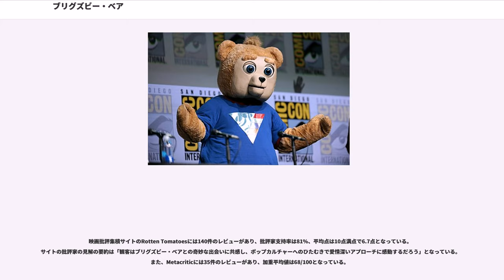ブリグズビー・ベア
『ブリグズビー・ベア』（原題："Brigsby Bear"）は、2017年のアメリカ合衆国のコメディドラマ映画。の長編監督デビュー作で、コメディグループのザ・ロンリー・アイランドが製作を担当。出演は、、マーク・ハミル、グレッグ・キニア、マット・ウォルシュ、ミカエラ・ワトキンス、、。ムーニーと親友のケヴィン・コステロが脚本を担当。『ブリグズビー・ベア』という教育番組だけを見て育った男をムーニーが演じる。

主演と脚本のムーニー、監督のマッカリー、脚本のコステロはいずれも中学校で出会い、ともに短編映画を製作している。本作はムーニーが1980年代に見ていた子供番組に影響を受けたストーリーで、主要撮影はムーニーとマッカリーの『サタデー・ナイト・ライブ』への出演休止中にユタ州で行われた。2017年1月23日、サンダンス映画祭でプレミア上映され、2017年7月28日にソニー・ピクチャーズ・クラシックスより公開された。

25歳のジェームズは両親のテッドとエイプリルとともに地下の家に住んでいた。両親に外出を禁じられているジェームズにとって、外の世界との唯一の繋がりは『ブリグズビー・ベア』と呼ばれる教育番組だった。ジェームズは番組に夢中になり、すべての番組のテープや記念品で部屋を満たしていた。ある夜、密かに地下を抜け出して屋根の上にやってきたジェームズは、パトカーが家にやってきてテッドとエイプリルが逮捕され連行される姿を目撃してしまう。

ジェームズも警察に連れて行かれ、事件を担当しているヴォーゲル刑事と出会う。ヴォーゲルはジェームズに、テッドとエイプリルは彼の本当の両親ではなく、彼が赤ん坊の頃に誘拐されていたことを伝える。『ブリグズビー・ベア』もテッドらが作った偽物の番組で、スタジオから出てくるテッドを追跡して判明したという。ヴォーゲルはジェームズに本当の両親のグレッグとルイーズ、さらに彼らの10代の娘オーブリーを紹介する。ジェームズは新しい人生を送ろうとしたが、『ブリグズビー・ベア』が現実でないことを受け入れることができなかった。

ある夜、オーブリーはジェームズをパーティーに連れて行く。彼は新しい友達らに『ブリグズビー・ベア』の話をしていると、テッドとエイプリルの逮捕によって未完となってしまった『ブリグズビー・ベア』の完結編である映画を自分の手で作ろうというアイデアを思いつく。オーブリーの友達で映画監督でもあるスペンサーも彼の映画製作に賛同し、ヴォーゲルから番組の小道具も借り、映画製作が始まった。スペンサーが『ブリグズビー・ベア』のエピソードをYouTubeにアップロードし始めるとスマッシュヒットとなり、視聴者もたちまち増え、映画に向けて大きな話題となっていった。一方で、両親のグレッグとルイーズは、彼が普通の人生を送れなくなるのではという恐れから彼の活動を認めなかった。

ある日の森での撮影中、ジェームズは爆発物を扱い、誤って小火を起こしてしまう。それが原因で警察に映画の衣装や小道具を取り上げられてしまうが、映画製作を続けることを決心したジェームズは、親の車を使って衣装と小道具を盗み出そうと試みる。

本作はの共同脚本を務めたとケヴィン・コステロは、監督を務めたとともにカリフォルニア州のサンディエゴで育ち、中学校生活を共にした。ムーニーとマッカリーはその後、ととともにスケッチグループ「Good Neighbor」を結成し、全員が『サタデー・ナイト・ライブ』の2013年から2014年のキャストとクルーを務めた。ムーニーとコステロは本作の脚本の執筆に2、3年を費やしている。ジェームズというキャラクターの大部分はムーニーの私生活に基づいており、彼は強迫観念があり、ときに不器用で、ノスタルジックでもある人物だと考えている。ムーニーは1980年代の子供番組に魅了されており、彼とマッカリーはキャラクター「"Prayer Bear"」をインスピレーションとした。ムーニー自身がガレージセールでVHSテープを収集し、それらが映画を彩っている。

彼らの『サタデー・ナイト・ライブ』での功績もあり、テッド役のマーク・ハミルのようなビッグネームのキャスティングも成功した。

撮影は2016年中頃、ムーニーとマッカリーの『サタデー・ナイト・ライブ』への出演休止中にユタ州で行われた。

本作は2017年1月23日、サンダンス映画祭でプレミア上映された。その後、ソニー・ピクチャーズ・クラシックスが、映画の予算を大きく上回る500万ドルで配給権を取得した。映...